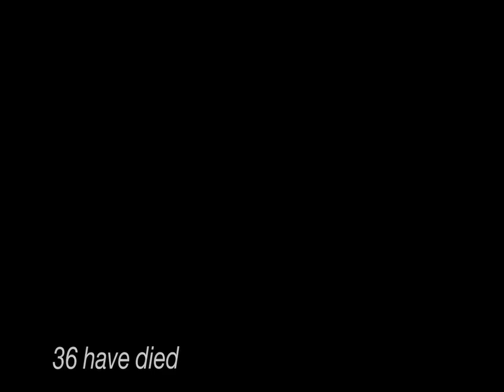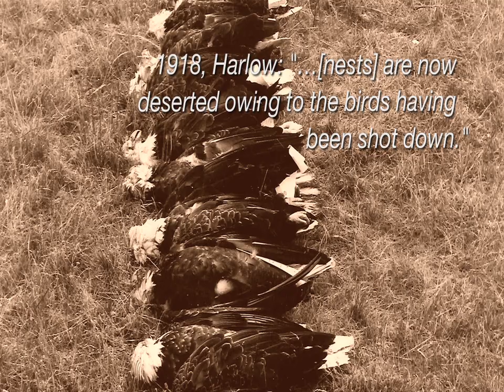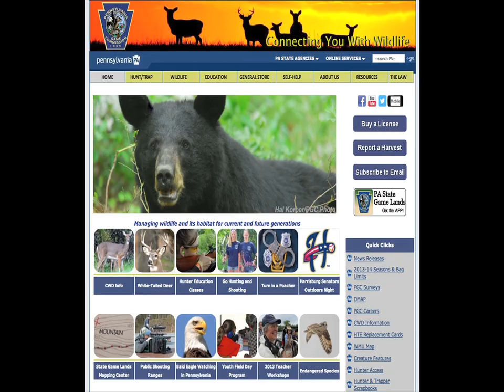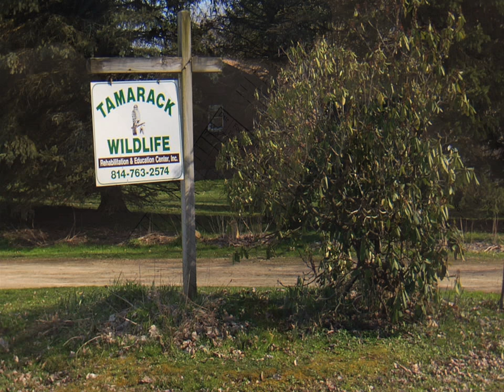Pennsylvania Bald Eagles: Celebrating 30 Years of Restoration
In 1983, Pennsylvania had a mere three bald eagle nests remaining statewide. With the help of the Canadian government, the Pennsylvania Game Commission, and several other states reintroduced bald eagle chicks from Saskatchewan to the Northeast United States. Today, Pennsylvania boasts more than 300 nests. This is the journey of their recovery.

Cinematography: Tracy A. Graziano & Hal Korber
Video Editing: Tracy A. Graziano